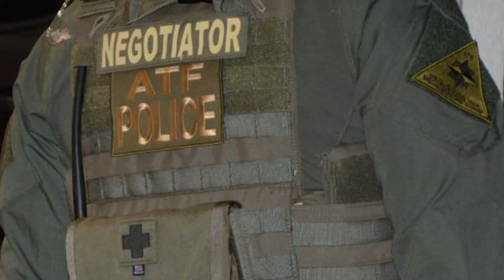A Day in the Life of Misty Waytes--Joining the Elite Team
Special Agent Misty Waytes becomes a member of ATF’s special response team as a crisis negotiator. She deploys into hazardous situations and tests her mettle to make sure everyone goes home safe at the end of an op.